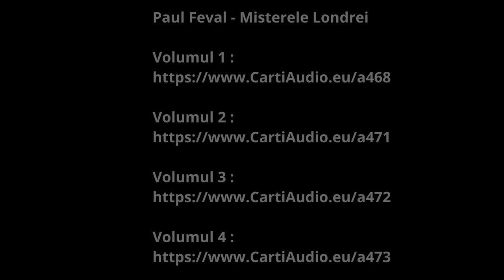Paul Feval - Misterele Londrei - Volumul 04 - Marchizul de Rio-Santo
Fergus O`Breane a pierdut totul: parinti, logodnica si prieteni fiind condamnat candva pe nedrept datorita unei dispute cu un nobil. Soarta totusi ii intinde o mana de ajutor si il ajuta sa se intoarca in Anglia bogat, puternic, admirat si cu aliati lipsiti de scrupule. Asasinate, rapiri, comploturi, intrigi sunt uneltele de care se serveste fostul puscarias devenit marchiz pentru a se razbuna.

Deportat in Australia in urma unui proces intemeiat pe marturii mincinoase, Fergus incepe, impreuna cu cei mai temuti raufacatori, sa puna bazele unei uriase operatiuni destinate sa conduca la prabusirea inamicului sau de moarte, Anglia, si la eliberarea Irlandei. Dar inteligenta, hotararea si charisma fostului condamnat nu sunt suficiente pentru a-l ajuta sa-si atinga scopul .
Paul Feval - Misterele Londrei